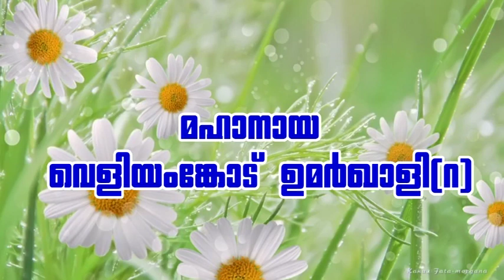Kathaprasangam Mahanaya Umarkazhi Part-03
Major Music,Calicut